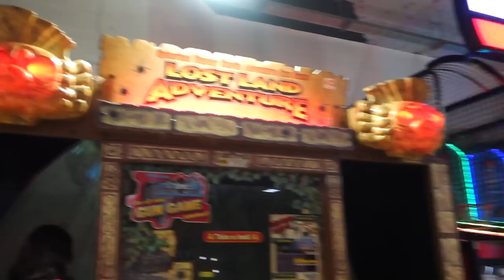Összetört az iPhone